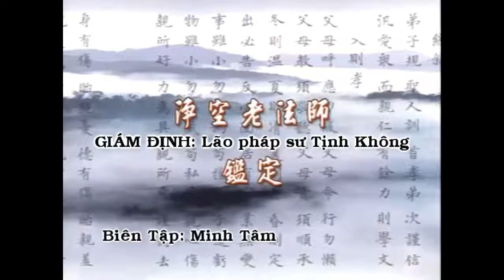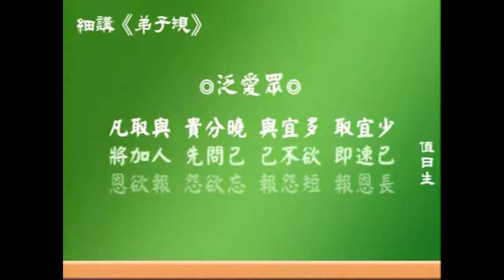Giảng Giải Đệ Tử Qui Tập 37 phần 1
Giảng Giải Đệ Tử Qui
Tác giả: Thái Lễ Húc
Tác phẩm được phát hành tại